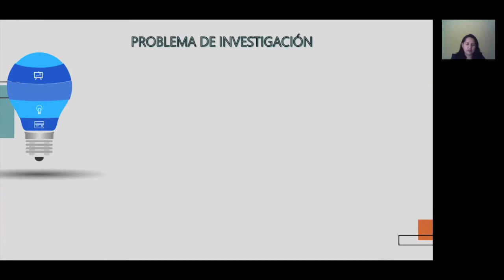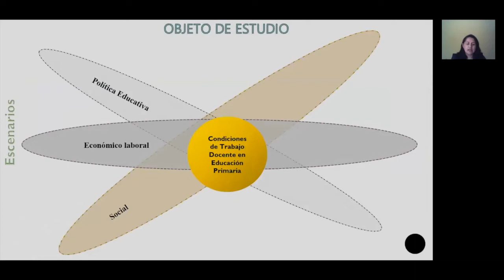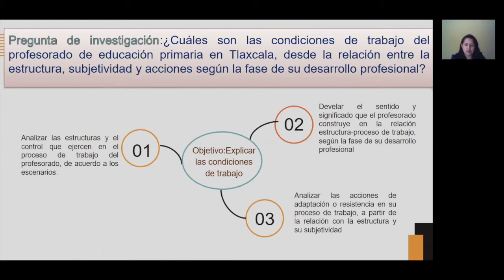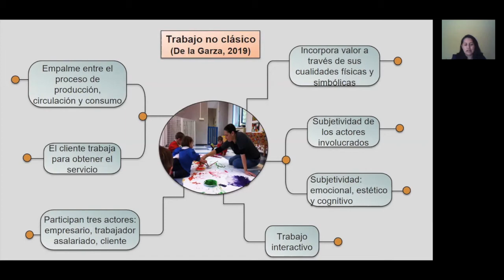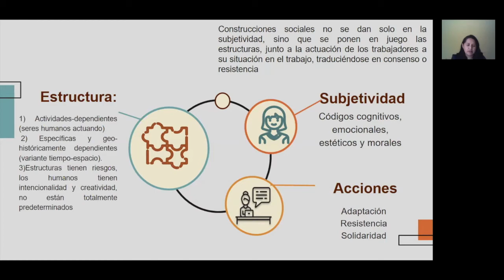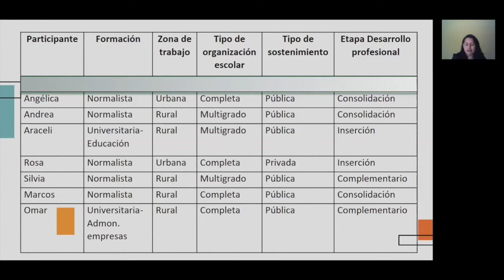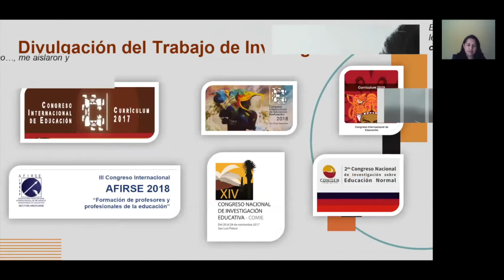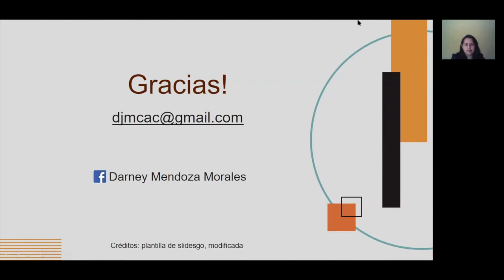Darney Mendoza Morales — Posgrado en Educación UATx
Darney Mendoza Morales
Tema de investigación: Condiciones de Trabajo Docente en Educación Primaria del estado de Tlaxcala: Relación entre la estructura, subjetividad y acciones del profesorado.
Generación 2016
Tutora: Dra. Mariela Jiménez Vásquez
Cotutor: Dr. Manuel Fernández Cruz